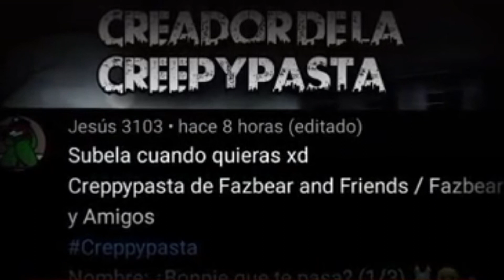Creepypasta revivida De Theory Black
Para @THEORYBLACKYT y @jesus3103yt